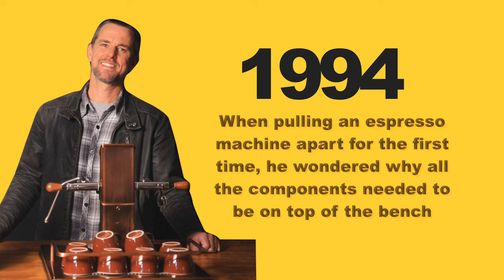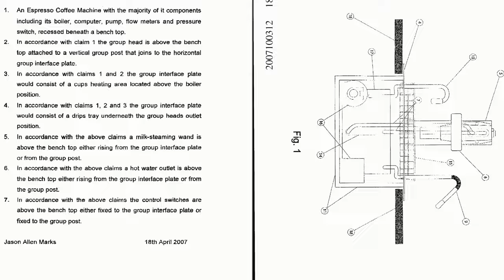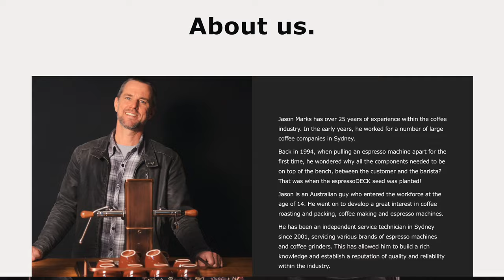The first hidden espresso machine of its kind.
I've seen quite a few under-counter machines come onto the market recently; the big companies like La Marzocco's Modbar, Aremde's Nexus One, Mavam, etc but I'd never heard of @espressoDECK until this point. so imagine how amazed I was when I discovered that this was the OG! Jason had been masterminding the under-counter espresso machine since the early 90s and had first patented the idea in 2007! Here was this unassuming Aussie engineer who dared to disrupt the traditional Italian industry and create something no one before had dared to do.

not only did he make an amazing operational machine that functions perfectly, but he also designed it to look like the handlebars of a motorbike, and let me tell you, I felt like I was getting my motor running out on the highway and born to be bad.

And really, for a machine that is handcrafted, completely reengineered down to the bolts and fully supported and maintained by the family behind Espresso Deck, the price point of $8k for such an amazing masterpiece is a tiny price compared to the $15-$20k the other companies charge.

I hope you enjoy this little discovery of historic importance and as always,

Enjoy your Brew!

I am super passionate about coffee and educating people on all aspects of this amazing drink. I love bringing the stories back from the other side of the world about how they grow and process the coffee differently on each farm, in each region, and in each country. I also love helping baristas around the world make better coffee for themselves, whether they're at home, professional, competitors and or even just venturing out into the wide world of coffee.